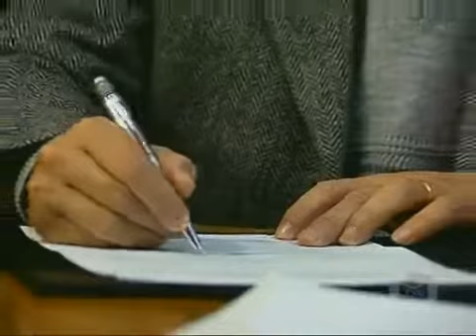Bejani cria a Secretaria de Turismo em Juiz de Fora e nomeia Ricardo Francisco (2007)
Programa Léo de Oliveira - TVE Juiz de Fora - Matéria veiculada no dia 9 de junho de 2007
 Prefeito de Juiz de Fora Alberto Bejani, cria a Secretaria Municipal de Turismo e nomeia para Secretário o político Ricardo Francisco.
Entrevistados – Ricardo Francisco (Secretário de Turismo, Indústria e Comércio), Alberto Bejani (Prefeito de Juiz de Fora).